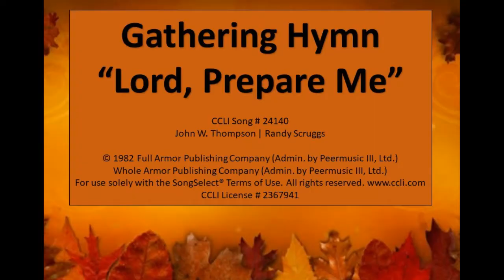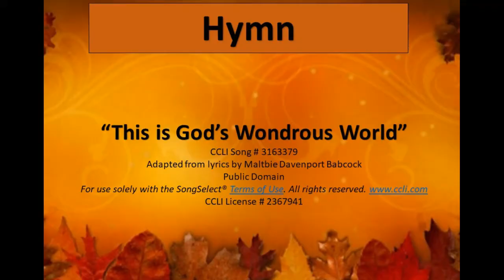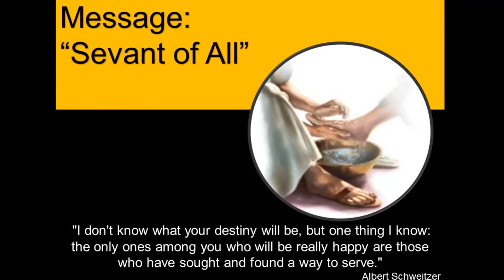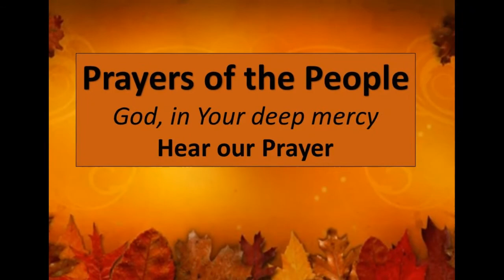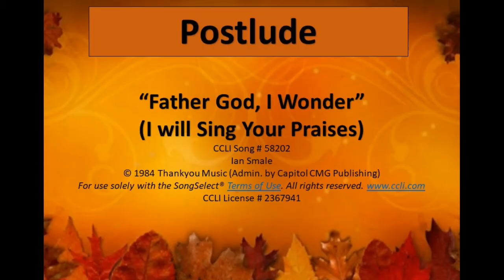Worship 2021 10 17